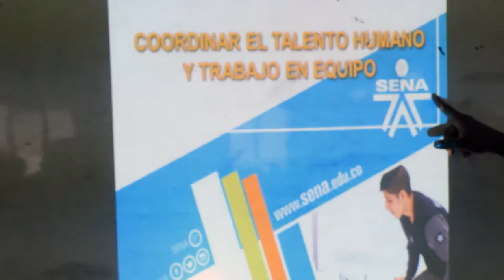Talento Humano - Talento CNP (Vídeo Oficial)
ALMA URBANA RECORDS, Presenta a la agrupación musical TALENTO CNP, la cual nace como evidencia de aprendizaje de uno de los curso de TALENTO HUMANO del SENA CNP Buenaventura. Producción realiza con el apoyo FATDOGS PRODUCCIONES, BLINDAJE MUSIC, CENEN HURTADO y la comunidad del CNP